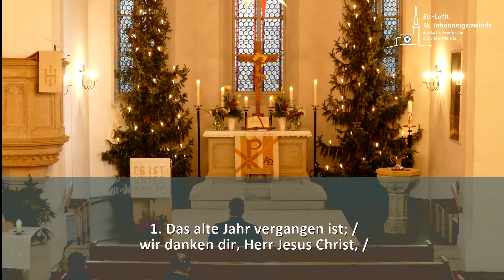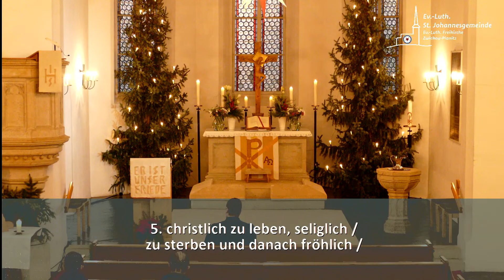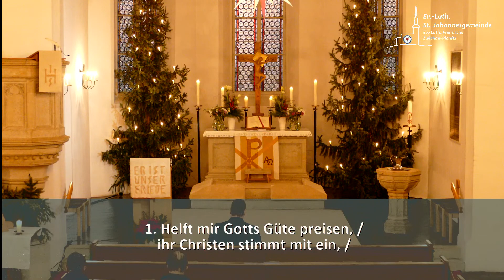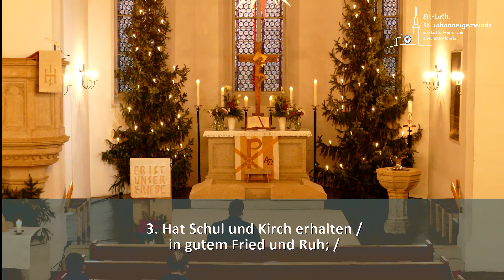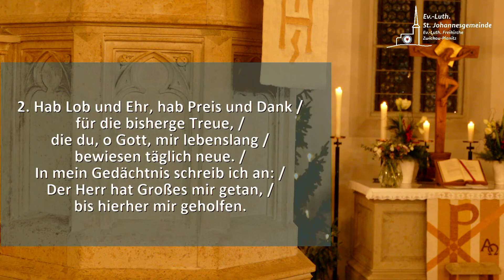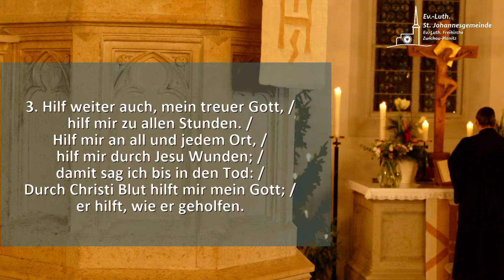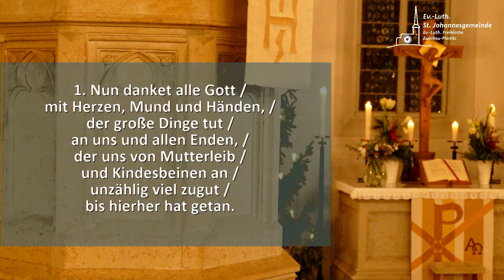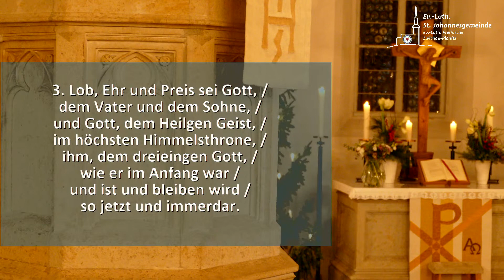Gottesdienst der ST. Johannes Gemeinde zum Jahresschluss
Sehen Sie die Übertragung des Jahresschlussgottesdienstes der Evangelisch-Lutherischen St. Johannesgemeinde in Zwickau-Planitz vom 31.Dezember 2021. Pfarrer Michael Herbst predigt über 1.Samuel 7,12.
Den Ablauf für den Gottesdienst mit allen Liedstrophen können Sie hier herunterladen